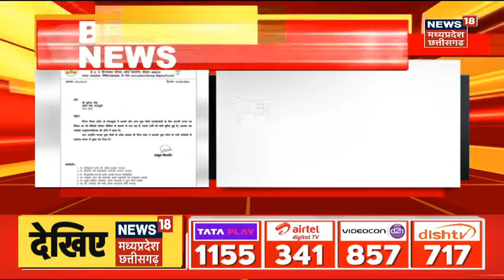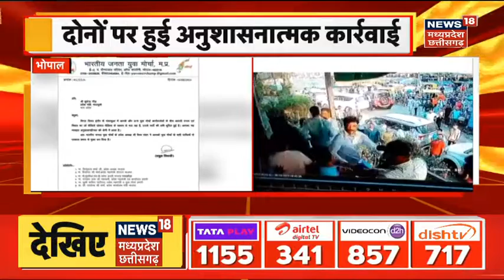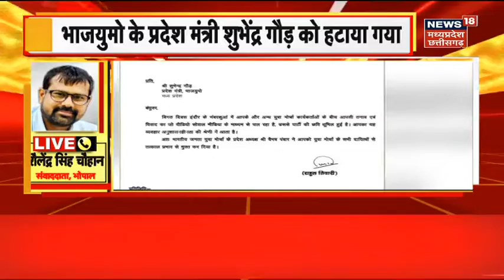Chhattisgarh News : Kanker में SSB के जवान को लगी गोली, खाना खाने के दौरान खुद की बंदूक से लगी गोली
Intro
00 : 05  Kanker में SSB के जवान को लगी गोली, खाना खाने के दौरान खुद की बंदूक से लगी गोली
01: 38 BJP का बड़ा एक्शन, नेताओं पर की अनुशासनात्मक कार्रवाई